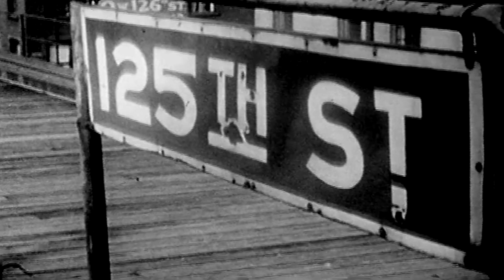Garland Jeffreys - 14 Steps To Harlem (Official Music Video)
Directed by Doug Webb and appearing on the album 14 Steps To Harlem out worldwide April 28th via Luna Park Records/Rough Trade.

An official selection of The Harlem Film Festival.